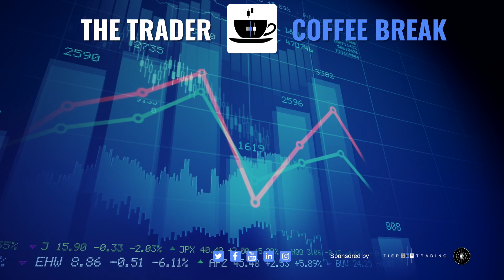How To MASTER Your Trading Style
In this episode, we talk about discretionary trading, system trading, and how to master your emotions.

Thanks for joining us for this week's Trader Coffee Break.

To learn how to trade the right way without getting your fingers burned, check out our RISK-FREE training and trader education platform where you can watch Jason & Akil trade and get access to all the tools you need to be successful

GODHEAD COFFEE

🚨  Due to the scammy nature of this industry, I have below listed companies that I trust:

Whatever stage you’re at with your trading, it's important to stop and gain perspective before planning your next move.

Take a break from the charts and join in the discussion with our hosts Jason Graystone & Akil Stokes as they share insights, opinions, and expertise on all things trading.

Grab a coffee, pull up a chair, and join the Trader Coffee Break.

Do nothing to gain perspective on everything.

No part of this video or any of the content in it is legal financial advice.
Results from what Akil or Jason teaches may not be typical nor expected for every person. Jason & Akil are professional investors and currency traders.

By accessing this information you are acknowledging your understanding and consent to the foregoing and shall not hold Jason, Akil, or Tier One Trading liable.

Grab a coffee and join us next week.